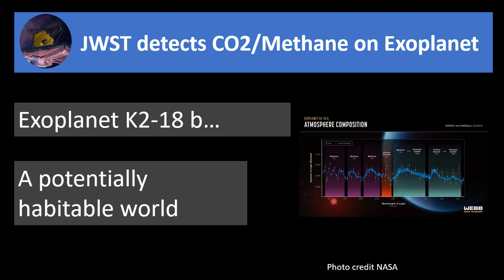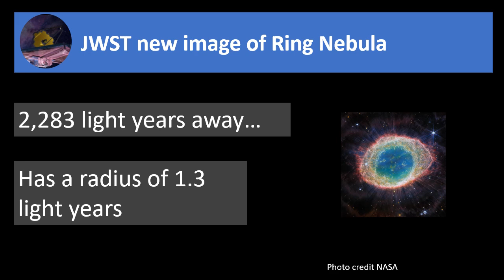SpaceX Starship 25 and Booster 9; Axiom AX-3 mission; JWST Exoplanet discovery and more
Images credit SpaceX and NASA